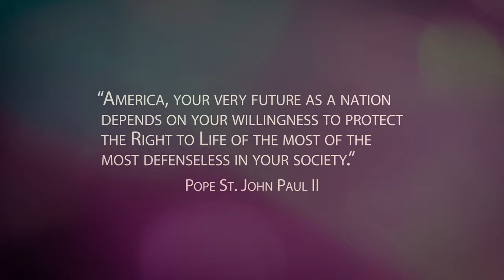GOD VISITS ABORTION FACILITY | "AWAKE MY SOUL" [Feat. Seph Schlueter/Damascus Worship]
God is love. In Him, there is mercy, healing, and transformation.

Mass Impact is families making our homes places of ever-deepening encounter with Jesus Christ overflowing to the world. Join us.

We are families engaging families in seeking to LIVE IT. MISSION ONE